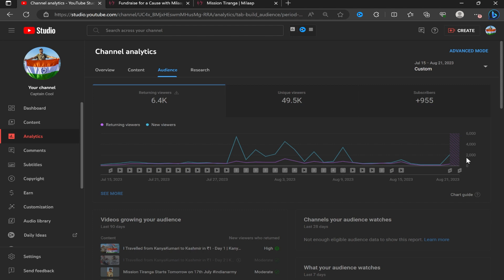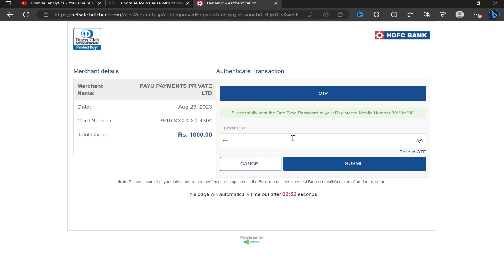I Raised ₹7 Lacs for Soldiers of Indian Army by Mission Tiranga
Mission Tiranga-: It is a fundraiser series where the aim is to increase awareness about the supreme sacrifice done in line of duty by our Jawans. I, Capt Shashank, an ex Indian Army Officer myself, will be travelling from KanyaKumari to Kashmir with only Rs 1 & earning on the way to sustain &  & Travel ahead. I will be covering around 12 states & more than 5000kms in the span of 30 days.

Team:
Host: Capt Shashank
Video producer: Satyam Aggarwal
Videographer: Digvijay Singh
Video editor: Archit Bhardwaj
Thumbnail: Happy Kumar